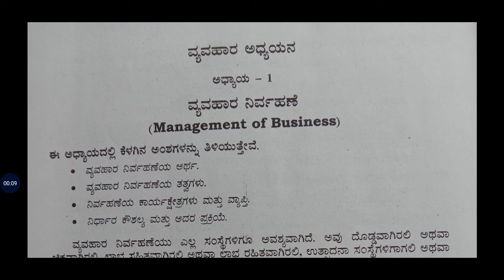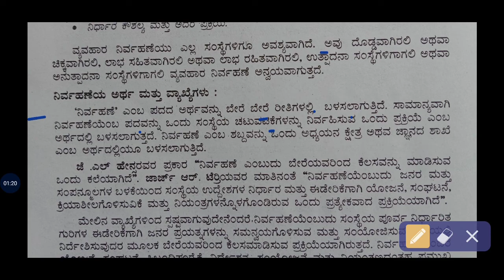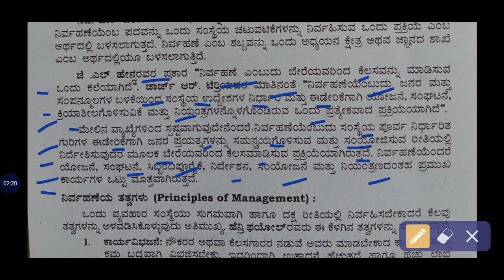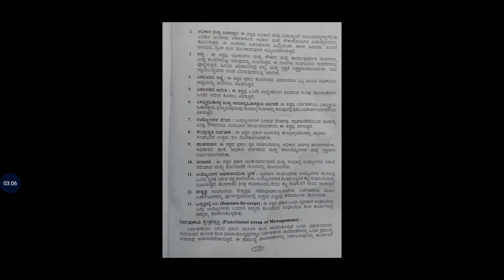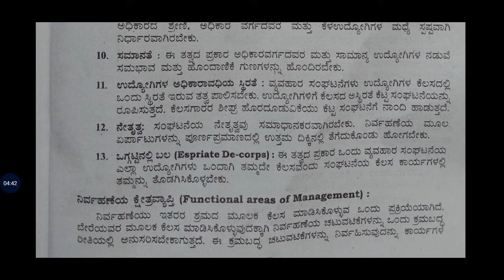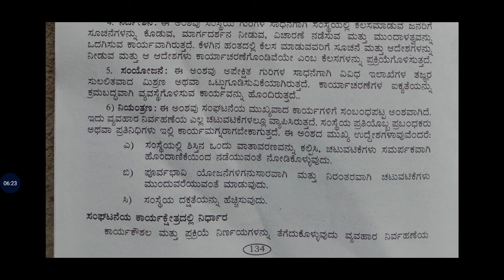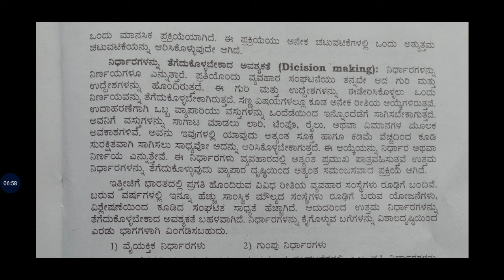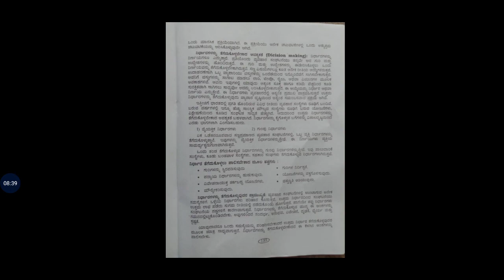Class 9th Social Science |Chapter 1 | Kannada | KSEEB | Teacher. |Soci...